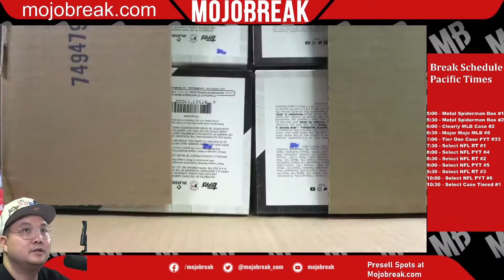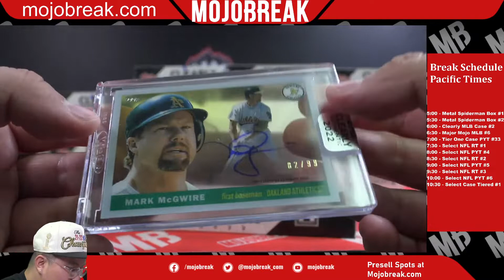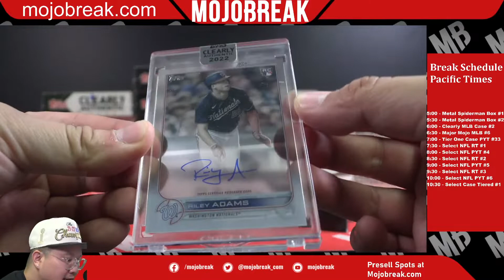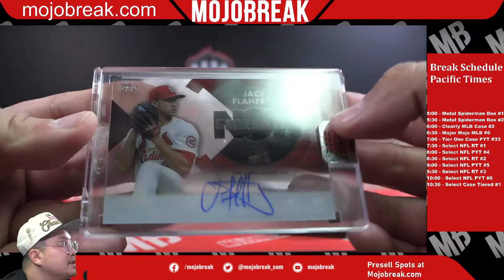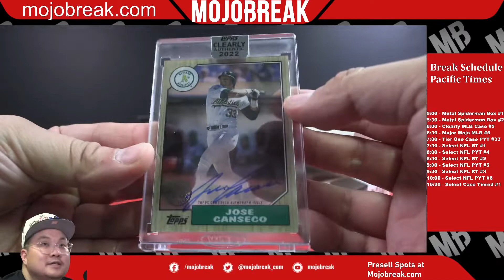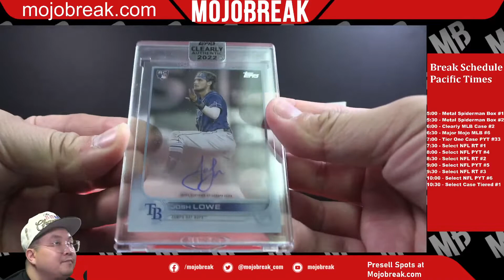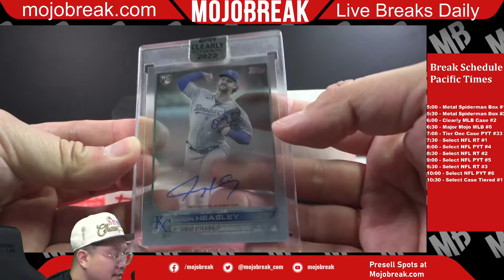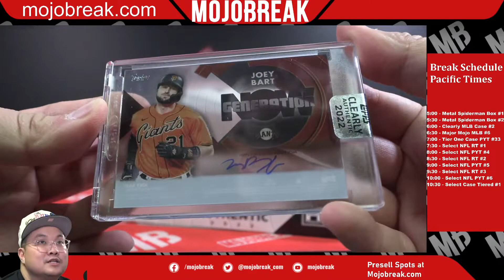PYT #2 - 2022 Topps Clearly Authentic Baseball 20 Box Case Break - 08.24.22